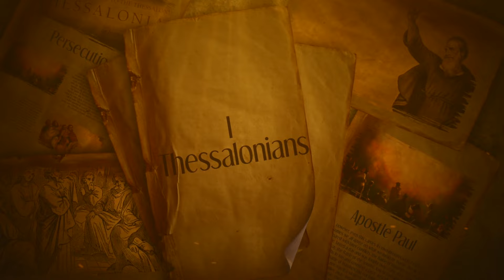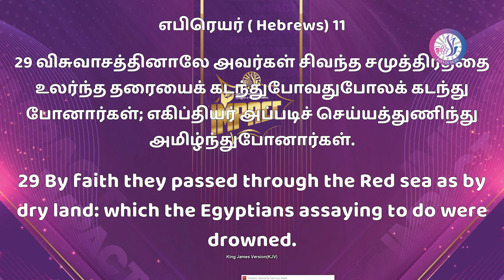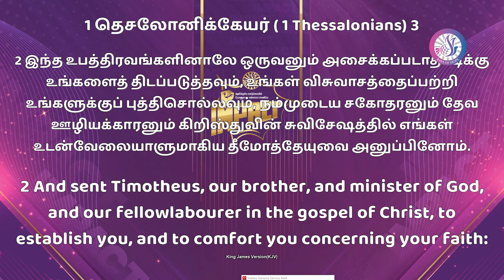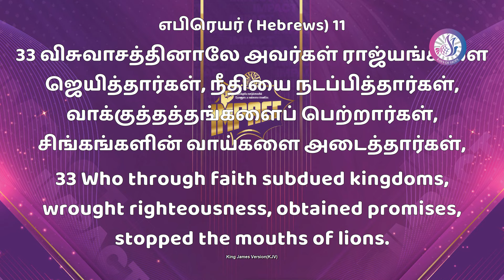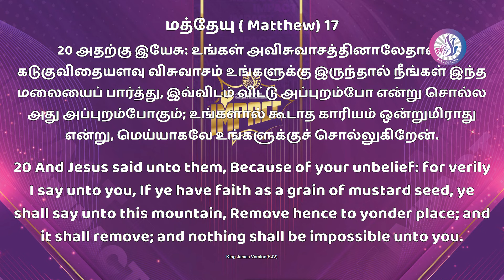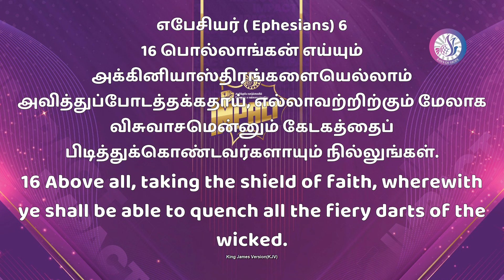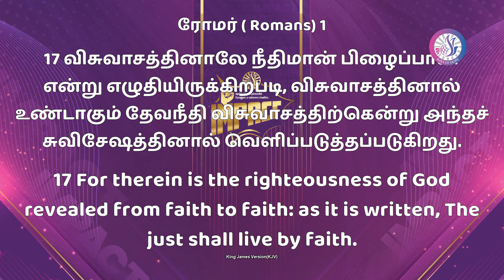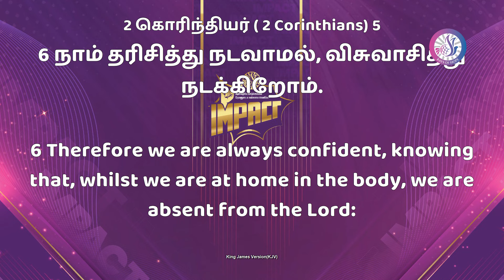தேவ பிள்ளைகளும் விசுவாசமும் || Bible Study on I Thessalonians || 1 தெசலோனிக்கேயர் - Episode 10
Rays of Hope

Bible Study by Pastor Robert Ronald
Subject : I Thessalonians
Episode : 10

Verse Reference [ KJV ] :

இந்த உபத்திரவங்களினாலே ஒருவனும் அசைக்கப்படாதபடிக்கு உங்களைத் திடப்படுத்தவும், உங்கள் விசுவாசத்தைப்பற்றி உங்களுக்குப் புத்திசொல்லவும், நம்முடைய சகோதரனும் தேவ ஊழியக்காரனும் கிறிஸ்துவின் சுவிசேஷத்தில் எங்கள் உடன்வேலையாளுமாகிய தீமோத்தேயுவை அனுப்பினோம்.

1. What is not faith?
 a) Faith is not positive thinking.
 b) Faith is not a motivational factor
 c) Faith is not doing what you see others do
 d) Faith is not courageous doing

Heb 11:25
 அநித்தியமான பாவ சந்தோஷங்களை அநுபவிப்பதைப்பார்க்கிலும் தேவனுடைய ஜனங்களோடே துன்பத்தை அநுபவிப்பதையே தெரிந்துகொண்டு,

Heb 11:29  By faith they passed through the Red sea as by dry land: which the Egyptians assaying to do were drowned.
e )  Faith is not dealing with possibilities

2. What is faith?
 1 The 3:2, 5, 7 &10
 a) 1 The 1:19. Faith is ship.
 b) Heb 11:33 Faith is a Key

      Heb 11:33  Who through faith subdued kingdoms, wrought        righteousness, obtained promises, stopped the mouths of lions,
c) Mat 17:20 Faith is a Machine
d) 1 The 5:8 Faith is an armour
 1Th 5:8  But let us, who are of the day, be sober, putting on the breastplate of faith and love; and for an helmet, the hope of salvation.
 Faith in Hebrew - Amam

 e) 2 Tim 4:7 Faith is a treasure
     2Ti 4:7  I have fought a good fight, I have finished my course, I have kept the faith:
 2Ti 1:14  That good thing which was committed unto thee keep by the Holy Ghost which dwelleth in us.
 2Ti 1:5  When I call to remembrance the unfeigned faith that is in thee, which dwelt first in thy grandmother Lois, and thy mother Eunice; and I am persuaded that in thee also.
 g) Rom 1:17. Faith is a spiritual food
 g) Faith is a seed.
 2Co 5:7  (For we walk by faith, not by sight:)
 i) 2 Cor5:7 Faith is a road where there is no way